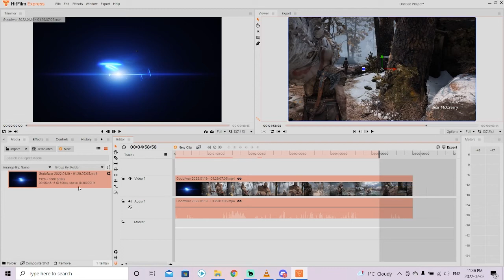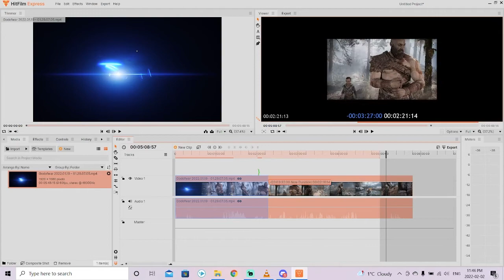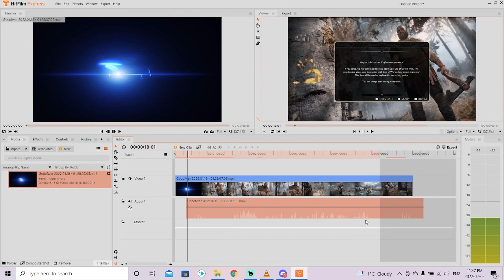How To Edit Audio and Video Separately in Hit Film Express - Unlink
In this tutorial we learn how to separate your audio and video tracks so that you can edit them separately using the Unlink option.  Adjusting tracks independent of each other is a commonly used technique that allows you to precisely match your video and audio.

That's it :-)